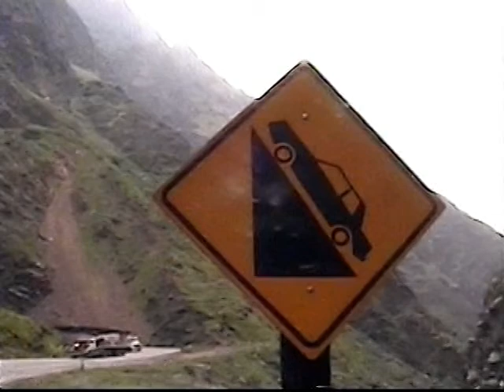Cycling Adventure : Tackling the Horizontal Abyss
I already did Lima to Chosica, and this documentary short is starting from Chosica. From Lima, to Huancayo, Peru, the first 50 kilometers was the most difficult part of the journey, due to the tunnels of the highway to Laroya. There are actually 4 tunnels, but this one was the more interesting one because of my, ah, colorful commentary. It goes up to Ticlio, at about 4080 meters above sea level, and then you shoot down to LaRoya.

Music to Watch Girls By - Herb Albert and the Tijuana Brass